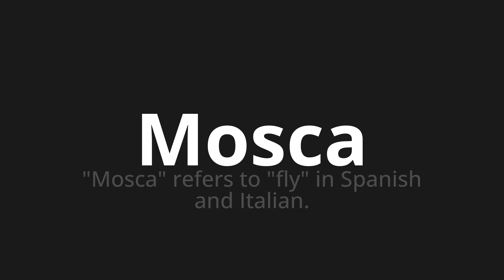How to pronounce Mosca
Master the Pronunciation of 'Mosca Which Means Moscow' - which means : "Moscow" Refers to "Fly" in Spanish and Italian. 📝 with @PizzaPronunciation 🎓🗣️ - [Your Guide to Italian]

Learn to pronounce 'Mosca' perfectly in Italian with our easy and engaging tutorial by @PizzaPronunciation! 📖📽️ In this comprehensive video, we provide you with native speaker examples 🗣️👂 and phonetic breakdowns 🎵 to ensure you get the pronunciation just right.

How to say Fly in Italian